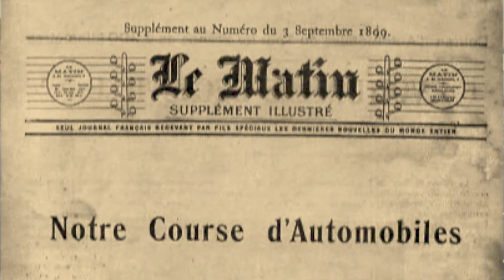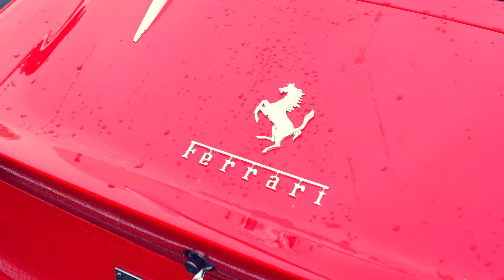Les Automobiles de Cyril découvrent: LE TOUR AUTO 2024 à l'aéroport de Brive!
Quelle claque ! Quel plaisir d'admirer des autos iconiques lors du passage du TOUR AUTO 2024 à l'aéroport de Brive Vallée de la Dordogne jeudi 24 avril dernier.  Je partage cette découverte avec vous dans le détail et avec quelques surprises décalées comme j'en ai l'habitude ! Attention, il y a a un moment une scène qui peut heurter les âmes sensibles... ;-)